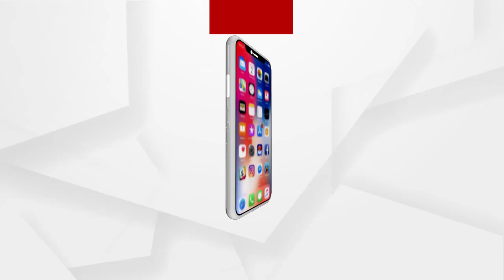ଜନ୍ ଅବ୍ରହାମ୍ ଙ୍କ ଫିଟନେସ ମନ୍ତ୍ର